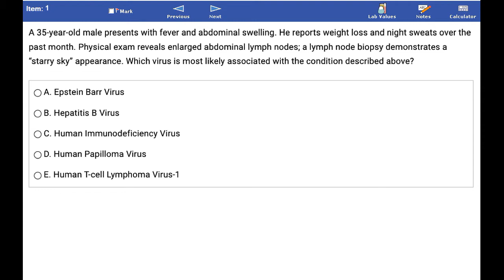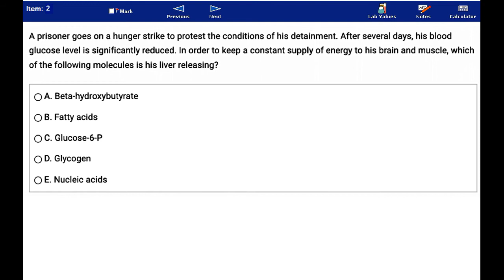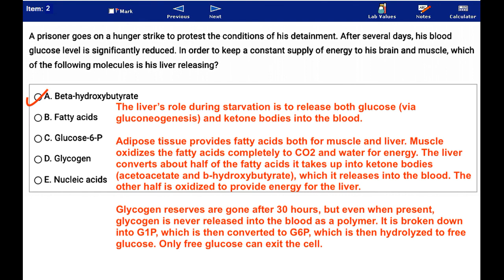USMLE Practice Questions and Answers #4 I Microbiology & Biochemistry